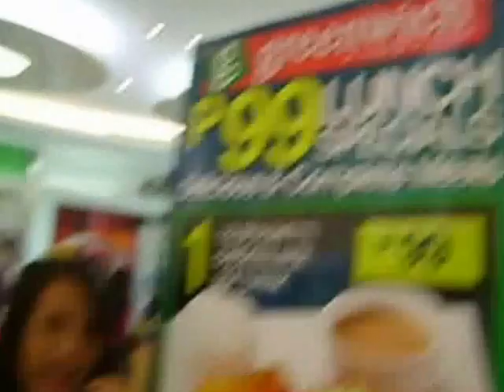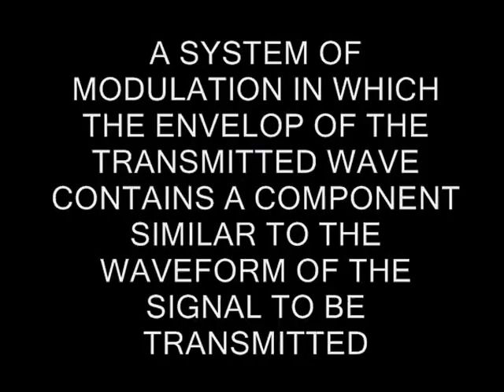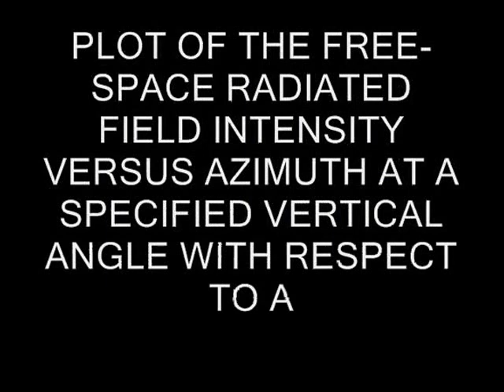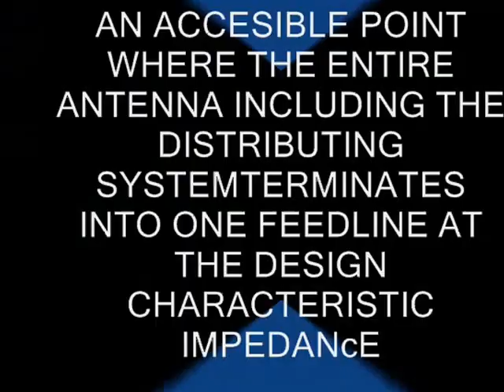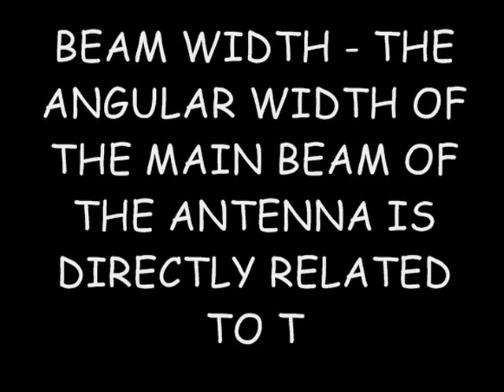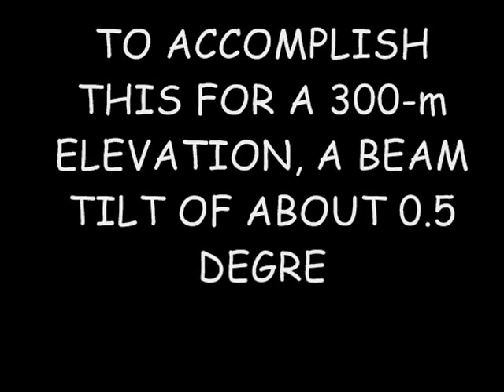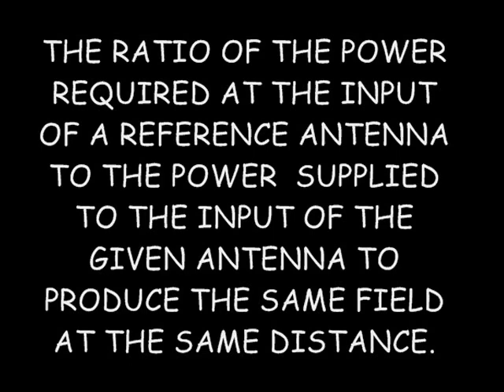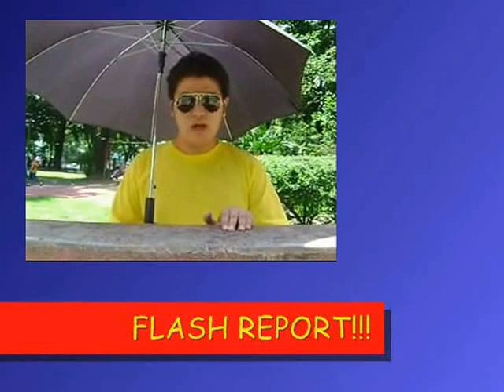Broadcast TV Standards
Class Video Project for Broadcast cast of AdU ECE students. 2010